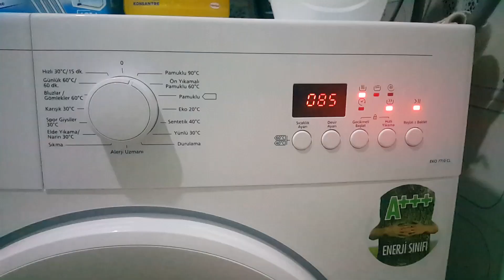Cottons 40 starting